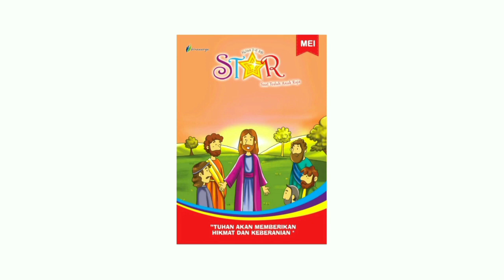Renungan Harian Anak Lilin Kecil 461